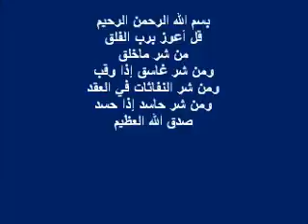المصري الشاب المعتز بالله أخمد جمعة مع كابتن طارق خليل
تدريبات خاصة إستعدادآ للسفر لتركيا